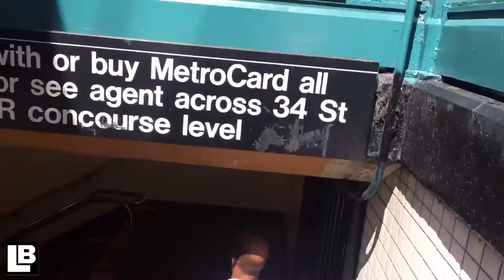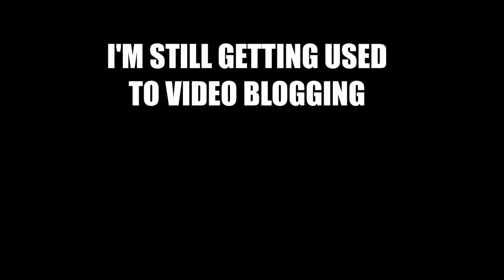NYC VLOG: World War 2 Plane on NYC Apartment Roof | NYC Apartment Tour | Lenny Burdier Vlog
NYC VLOG: World War 2 Plane On An NYC Apartment Roof | Wall Street NYC Apartment Tour.

I got invited to a building on Wall Street, and I wanted to share this NYC Apartment Tour with you Guys! This apartment is amazing, with great amenities in the building and incredible views of NYC. I was really happy to share this NYC apartment tour.

How Cool was that World War 2 Plane on that Roof? I would have never believed there was an airplane on top of an NYC Apartment building if you would have just told me. Incredible!

I'm starting my Vlogs to showcase all the amazing buildings and things I do while being a real estate agent in NYC. I go to so many events, I see so many amazing NYC apartments and homes that I might as well share all that I can.

I'm new to the video blogging scene, so if you have any suggestions of what you want to see or questions I would love to hear them out!

As for this episode, it was cool seeing that world war 2 fighter plane on the roof while checking out an apartment at 75 Wall Street! And those views!!!